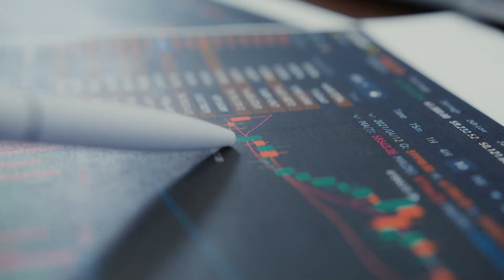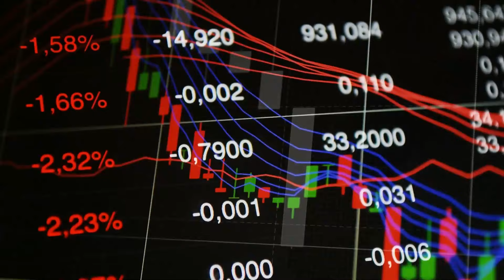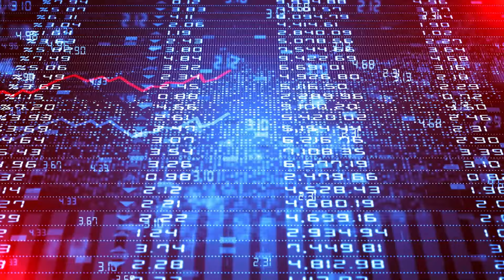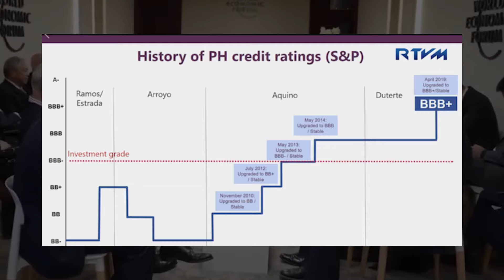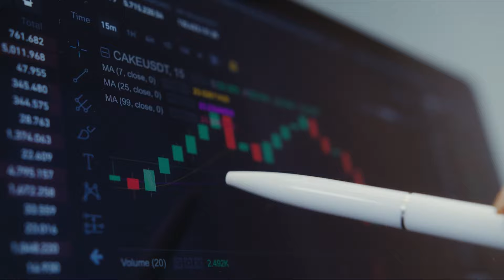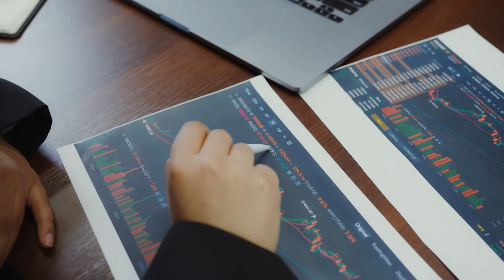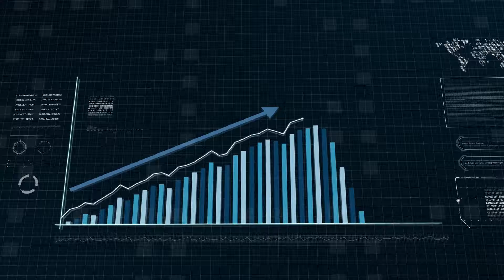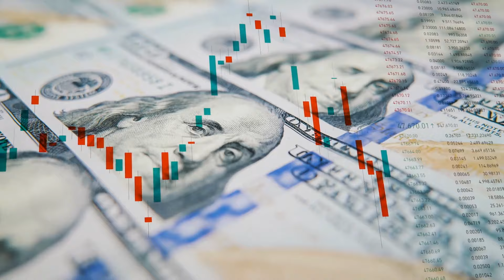Why The Philippines Has So Much Foreign Reserves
The Philippines holds significant foreign reserves, amounting to approximately $108 billion as of 2021, according to the World Bank. Despite debates about the adequacy of this amount compared to countries like Japan or Thailand, these reserves play a crucial role in maintaining economic stability and supporting growth. Key contributors include remittances from overseas Filipino workers and the booming business process outsourcing (BPO) industry. These reserves help the Philippines cover its imports and manage foreign debts effectively, ensuring economic security. Understanding the broader economic landscape reveals the resilience and strategic positioning of the Philippines' foreign reserves.